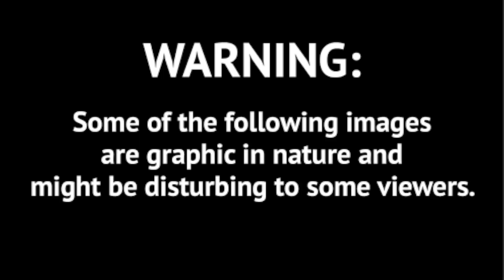HOW TO: COPE WITH ANXIETY AND DEPRESSION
WHAT IS CRACKALAKIN EVERYONE? My mental health has taken me through a bumpy road, but I am proud to say that today I am the happiest I have ever been. In this video I will be sharing with you a first person point of view of what I dealt with everyday during my struggle. I will also be sharing a few tips that helped me overcome anxiety, depression, suicidal thoughts, and panic attacks.